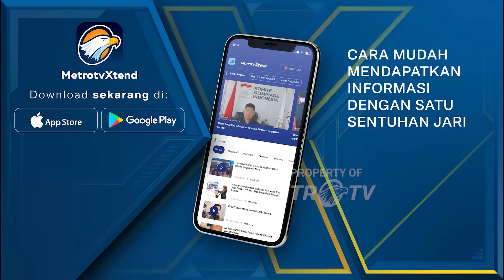BREAKING NEWS - Massa Pro Demokrasi Dukung Putusan MK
MetroTV, Massa berkumpul di depan Gedung DPR RI untuk menyuarakan 'Peringatan Darurat' Demokrasi atas dianulirnya Putusan MK soal Pilkada 2024. Sejumlah influencer pun terlihat hadir dalam kegiatan itu.